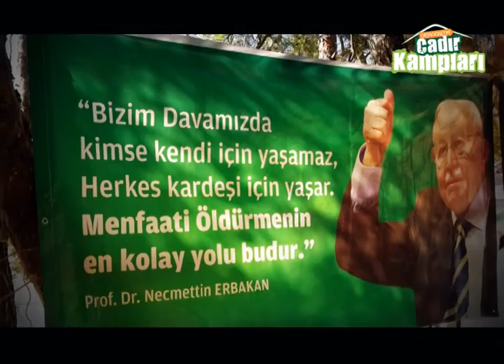AGD Ortaogretim Çadır Kampları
Hani anlatılmaz yaşanır derler ya ..
İşte vakitlerimiz öylece tadı damaklarda geçti ..
EMEK VEREN HERKESE TEŞEKKÜR EDERİZ.
Etkisinin gençlerimiz üzerinde hayat boyu devam etmesini temenni ederiz ...

AGD ORTAÖĞRETİM KOMİSYONU